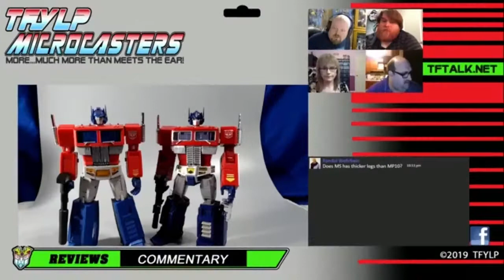Microcasters - Masterpiece Skids